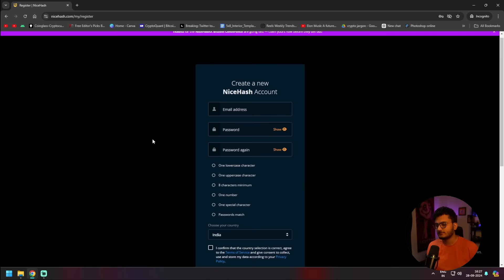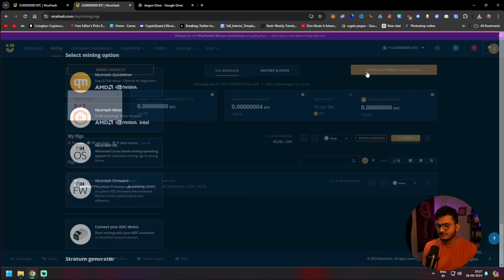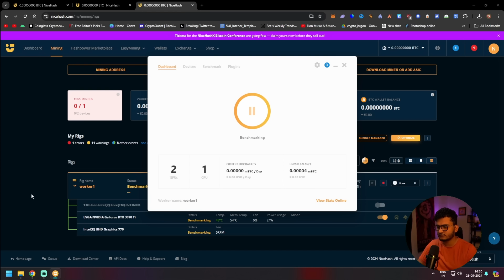HOW TO MINE BITCOIN ON ANY LAPTOP in 2024 | Crypto Mining Tutorial | Nicehash ASIC Miner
📖 [Discounted] Get Started with The Best Technical Analysis Course for Crypto